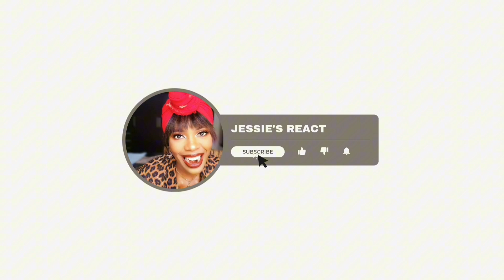Reaction to Finnish Comedy - Vesku Show - Apteekki ( Pharmacy)